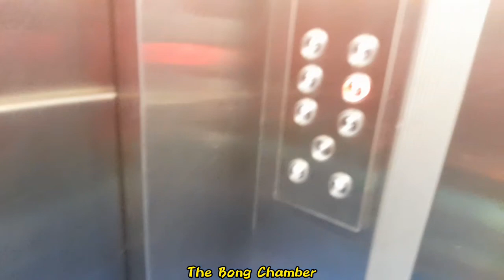পুরীতে স্নান সেরে, সুদীপার রান্নাঘরে খেতে গিয়ে মন খারাপ হয়ে গেল 😲😲 সবাই কি খেতে পারব এখানে ???